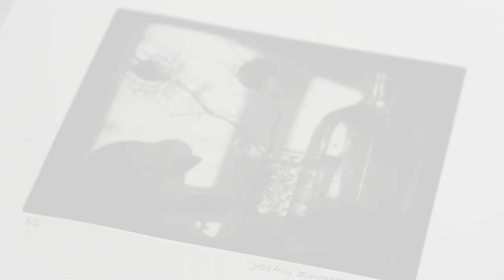"One and a half rounds around the rainbow" Photogravure printing short movie